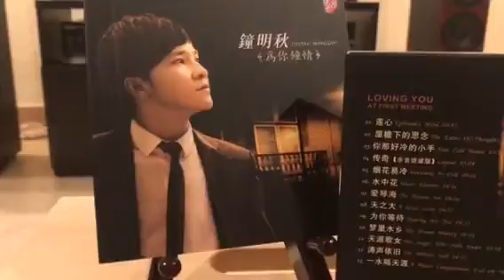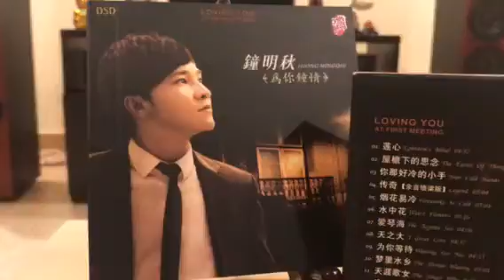The Aegean Sea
As per the CD information the singer name is Zhong Mingqiu